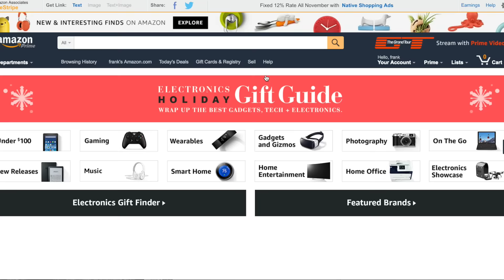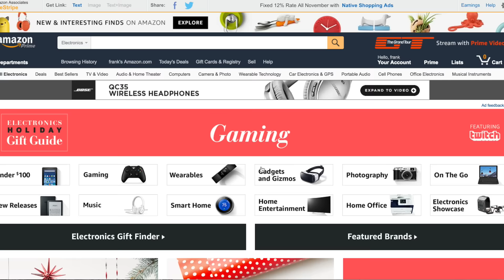Room Tour Project 67 - Best Gaming Setups & Custom PC's!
▽ Check Description for links & products shown! ▽

— Caleb W —
Acer R240HY Monitor
LG 25UM57 Ultrawide Monitor
Redragon Karura K502 Keyboard
Redragon Perdition M901 Mouse
Red and Black Mouse Pad
Phantec Pro M Case
Intel i5 4690K CPU
MSI Z97 Gaming 5 Motherboard
Corsair Vengeance RAM
MSI GTX 970 GPU
RGB LED Lights

— Lucca Mendonca —
Logitech K520 Keyboard
Logitech M560 Wireless Mouse
Razer Mousepad
Xbox 360 Controllers
Sennheiser HD419 Headphones
Audio Lexicon Alpha Audio Interface
AMD FX6300 Black Edition CPU
Cooler Master 212X Cooler
HyperX RAM
XFX R7 360 GPU
RGB LED Lights

— Photoro —
ACER H257HU Monitor
Bose Soundlink Mini Speaker
Apple Wireless Keyboard
Razer Deathadder Chroma Mouse
Corsair Extended Mousepad
NZXT H440 Case
Intel i7-3770K CPU
Corsair Vengeance RAM
Gigabyte GTX 670 GPU

Thermaltake Core P3 Case
Intel i7 6700k CPU
HyperX Fury RAM
ASUS ROG Maximus VIII Hero Motherboard
ASUS GTX 1070 FE GPU
Intel i5 6600K CPU
Corsair Dominator Platinum RAM
MSI Z170A Gaming Pro Carbon Mobo
MSI 970 GPU
Corsair Obsidian 750D Case

— GenesisWestCoast —
Acer Predator X34 Monitor
Amazon Basics Monitor Mount
Jawbone Jambox Speaker
Corsair Gaming K70 Keyboard
Logitech G700s Mouse
Corsair MM300 Mousepad
Beats Studio 2.0 Headphones
Corsair Carbide Air 240 Case
Intel i7 4790k CPU
Ballistix RAM
ASUS GTX 980 Ti STRIX GPU

If you want to submit your setup:
1. Upload 10 photos of your setup, pc (open & closed), and all gear/peripherals to an "IMGUR" album (ONLY Imgur allowed)
2. Include in the album description your entire PC specs and all gear/peripherals you have